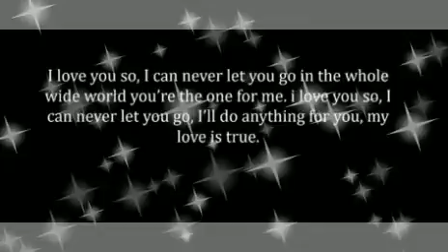lyrics for this sound